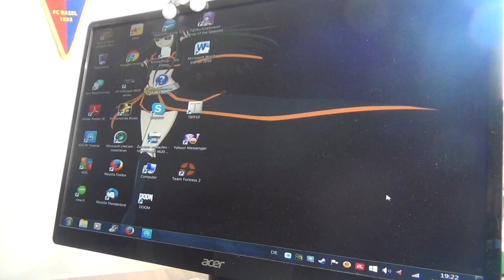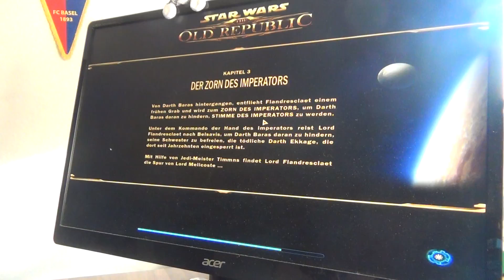let's play star wars Old republic deutsch :) 143